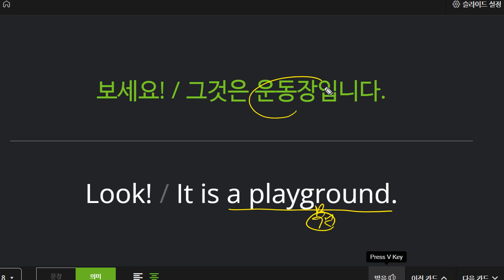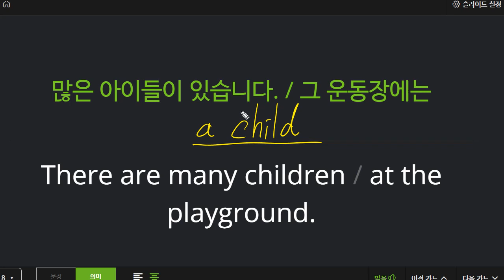신혜원 2022 04 04 파닉스 성취도 95